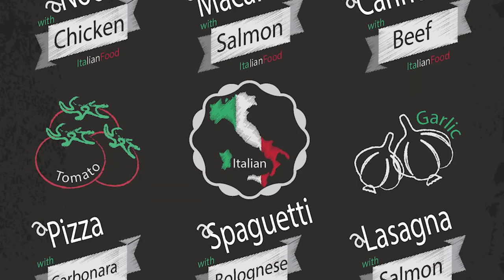software explainer video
2d animated explainer video created for software application .

created  by - Balalovski Borce

used software :

after effects
adobe ilustrator
adobe photoshop
green screen
animated video
2d animation

b.balalovski